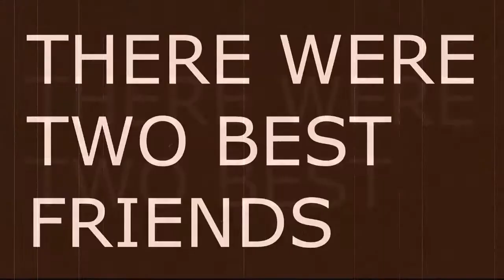Pokemon White Randomizer Nuzlocke: Ep. 49 - The Sentence Orphanage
One day Miguel will remember these sentences...